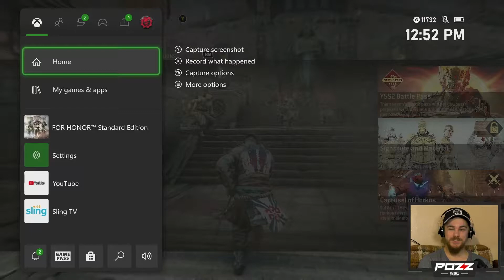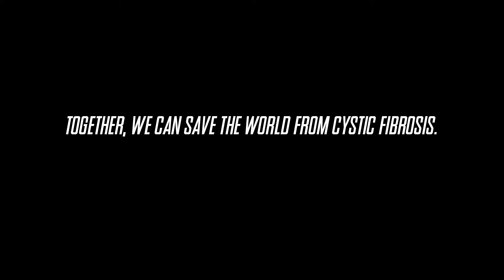Let's Play: For Honor (Part 6) | Campaign Killer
In this episode of Campaign Killer, Jon continues the campaign of For Honor on the Xbox One. The game featured in this video is Rated M for mature and the accompanying commentary may be vulgar.

This and every Pozz video is dedicated to everyone ever affected by cystic fibrosis – including our team member Richie who passed away due to complications with his disease in 2018. With this channel and the video content we upload to it, we hope to raise awareness and funding for cystic fibrosis research. Until a cure is found, we will never pause.

IMPORTANT LINKS